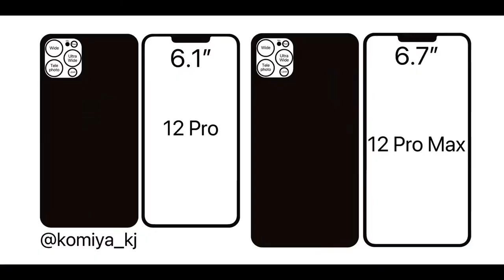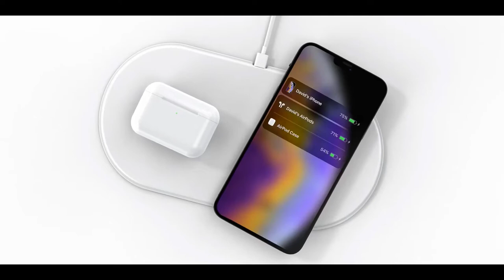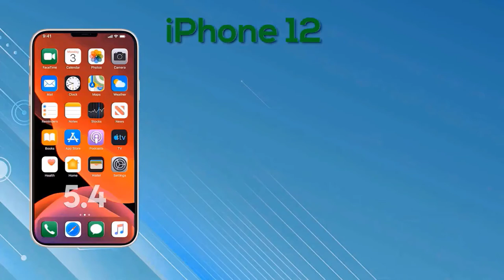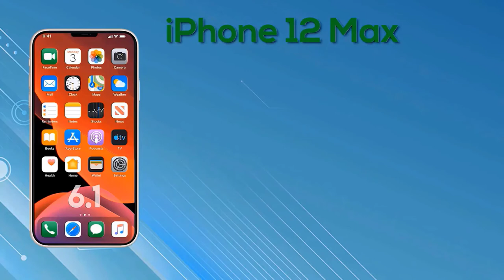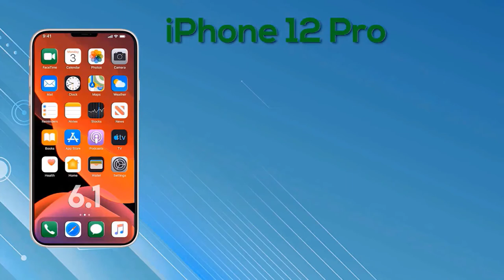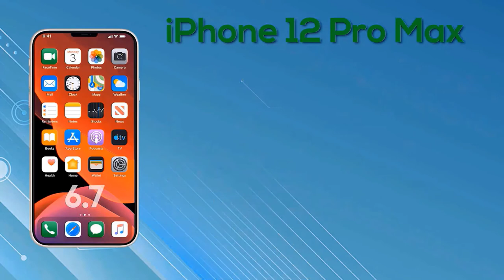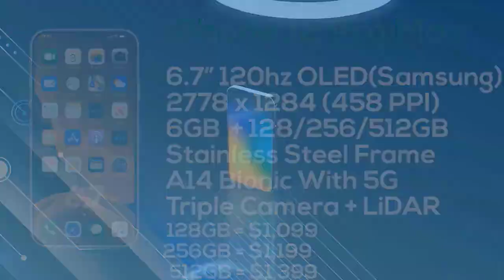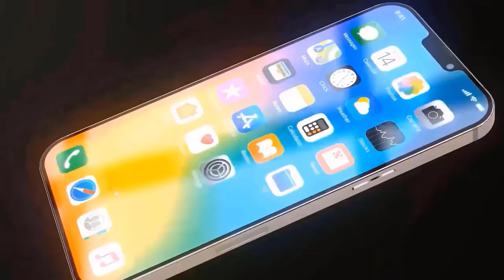Apple iPhone 12 - Release Date, Launch Event Leaks!!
Apple's iPhone 12 to launch in September 2020, but coronavirus-related production difficulties could delay it by a month or more. We comb through the latest rumors about its release date, design, new features, tech specs, and price, and clear up some of the gossip and speculation.